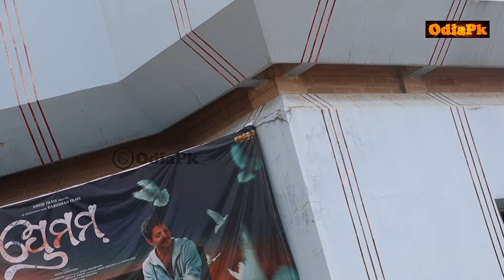Brahmapur Public Crazy Response During Entry of Babusan Mohanty, Sidhanta Prakruti's Premam Movie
Premam-Grand Premiere At Rukmini Talkies Brahmapur,
Premam Film Public Crazy Response | Public are Dancing in Cinema Halls.
Premam Odia Movie Review, Babusan Mohanty, Sidhanta Mohapatra, Prakruti Mishra.

Note:- All content used is copyright to OdiaPk ,use or commercial display or editing Of the content without proper credit will lead to legal issues against you.